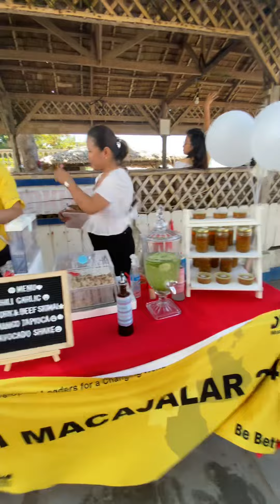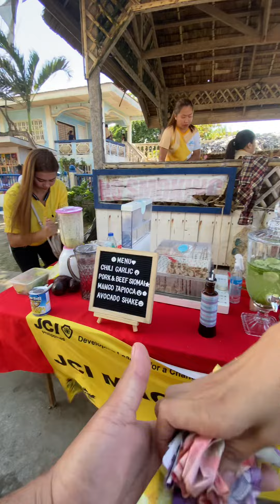Avocado Shake at Sea Side